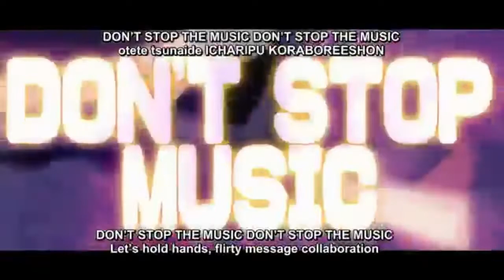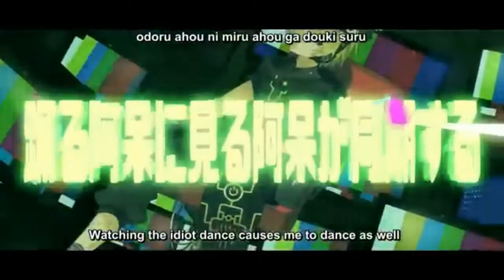【UTAU RELEASE】 Tristan Hyper Act 2 - Villainous Self-Riser / Buraikku Jikorizer / 無頼ック自己ライザー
Woahh sorry for not being really productive this year,
This and next year will be my busy year though since I'm at my last year in school (Hopefully next year, I'll be in college) ;v; I probably upload more covers around this week, and I might be in semi hiatus on 2019.

First, Merry Christmas Everyone. I hope you'll always be fine uwu

And Second, I'm going to release Tristan's Hyper Act 2 VB  today uwu

Yeah I know, It has been a while since his oto was always being suspended because of school things and another activities, I'm sorry about that :')

Also I'm really  happy that I can release him today,
aND RENJI USTS SOUNDS REALLY GOOD AHH!1!1!!

UST: RenjiTakuma
Cover/Mix: Me
Song: Kagamine Len ft Wonderful opportunity (Jesus-P)

This voicebank is VCV (+Some Additional VC).  This Voicebank also contain Vocal fry by adding (-) besides  vocal if you want to give vocal fry in the end of sentences or adding (') besides vocal if you want to give vocal fry in the early of sentences. It isn't really working properly but yea//slaps